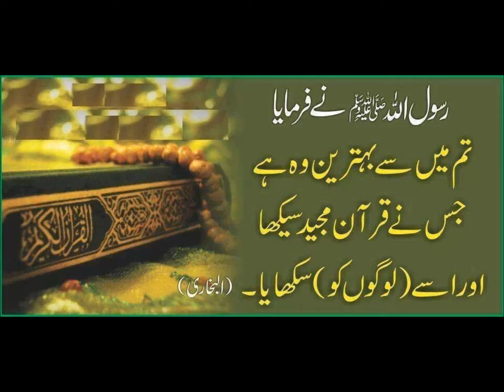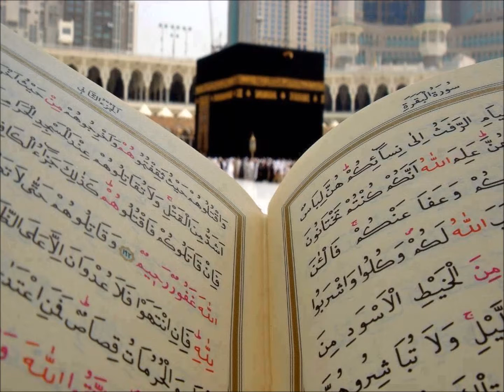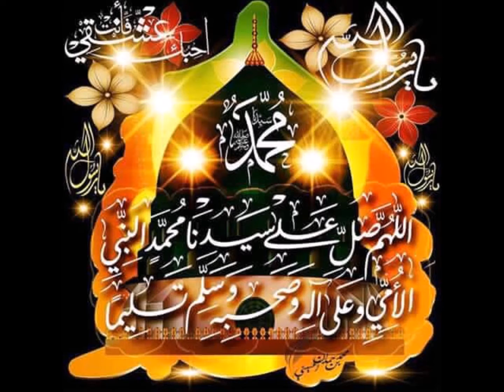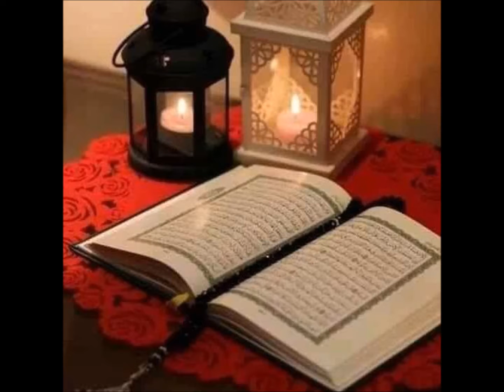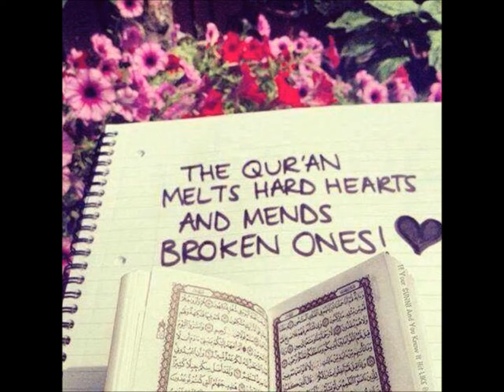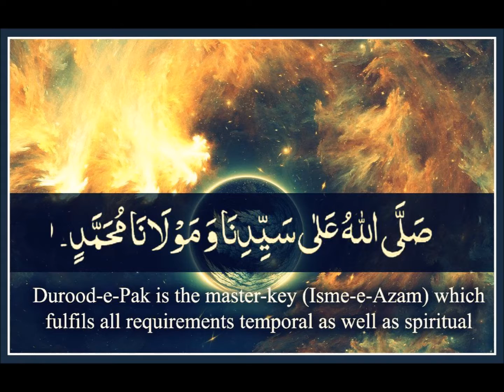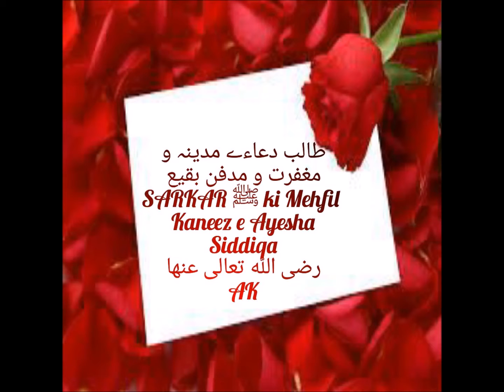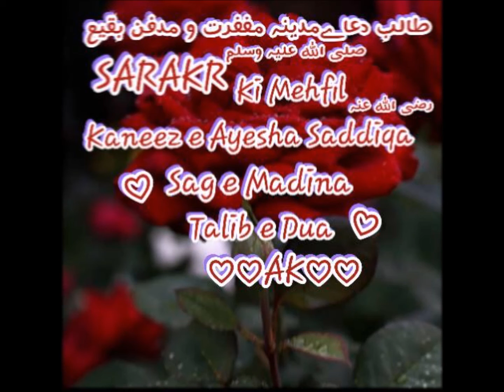Surah Anaam & Surah Aaraaf - Tafseer Para P8 - R7 & R8 by Mufti Asif Abdullah Qadri Sahab